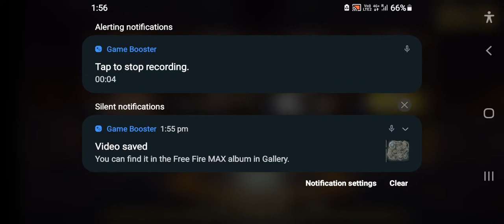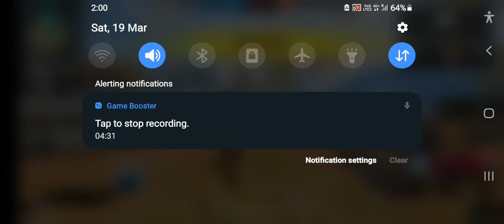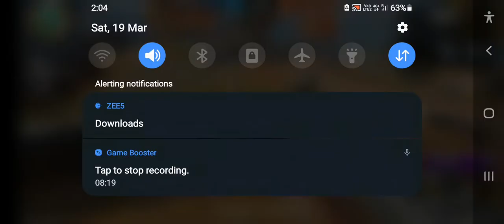21 June 2022